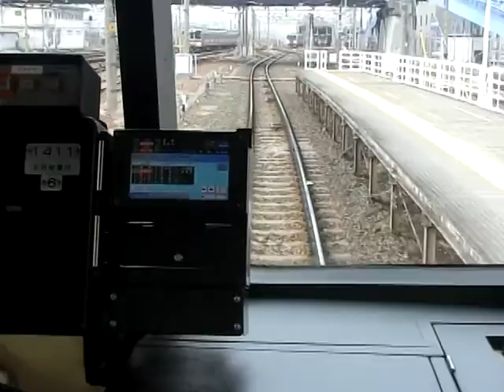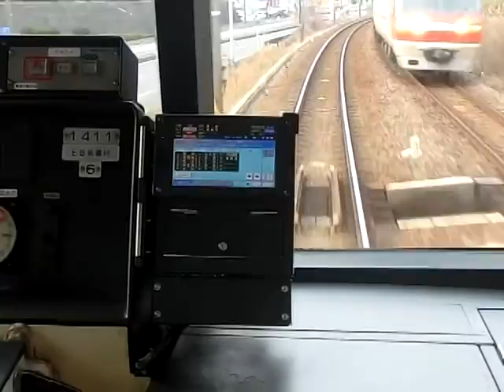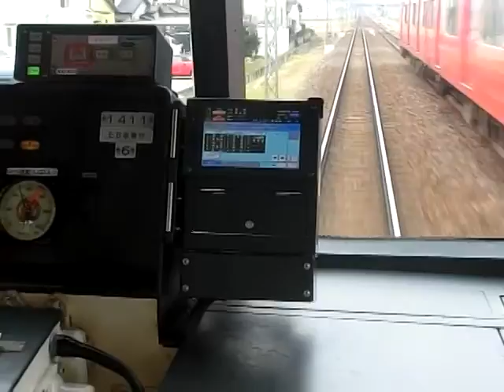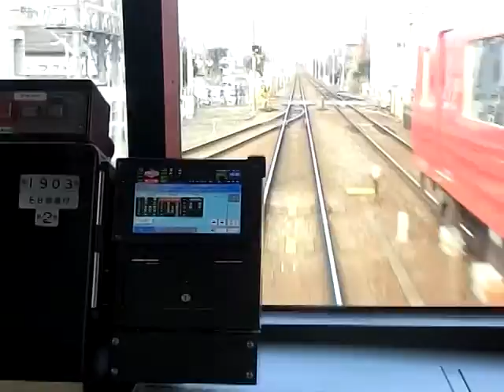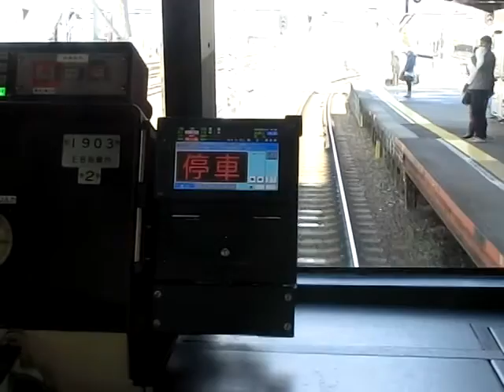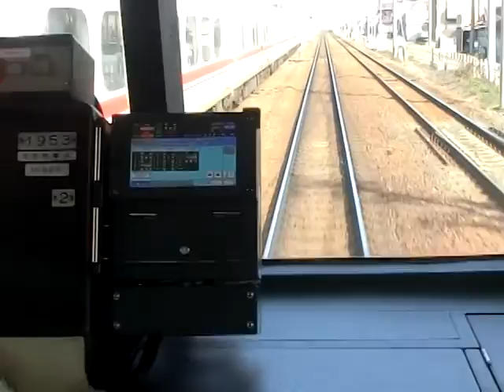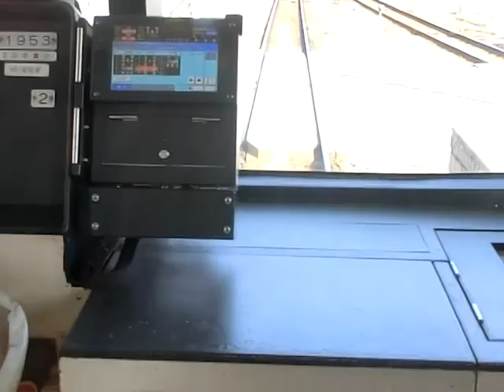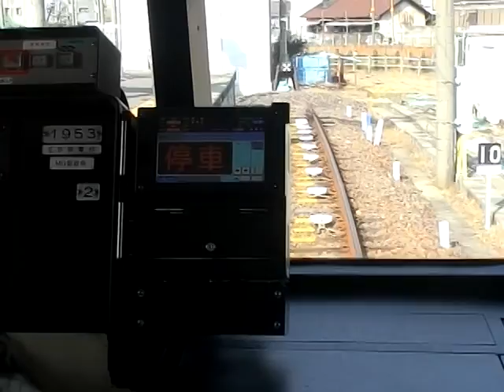【前面展望】名鉄名古屋本線・犬山線豊橋→新鵜沼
名鉄名古屋本線・犬山線豊橋→新鵜沼の前面展望をまとめました。
豊橋→知立が1200系、知立→神宮前が1800系、神宮前→名古屋が6500系鉄仮面、名古屋→新鵜沼が1850系です。